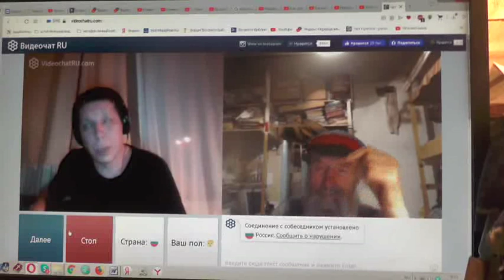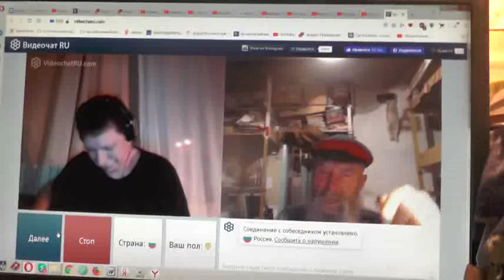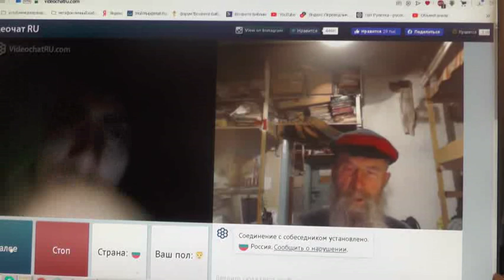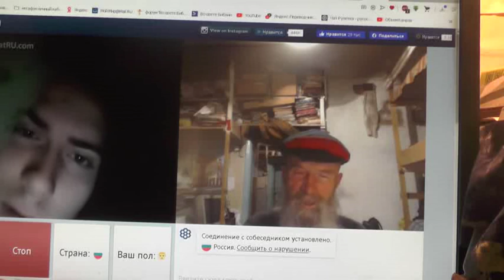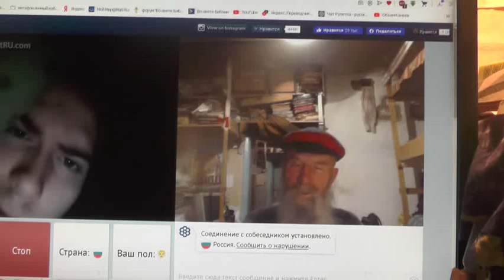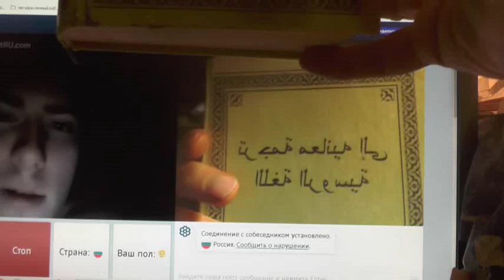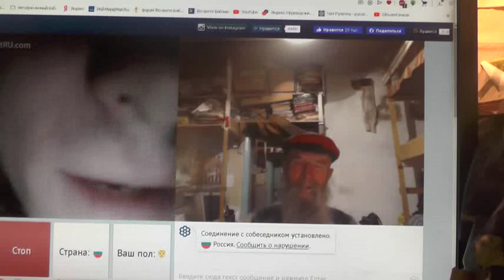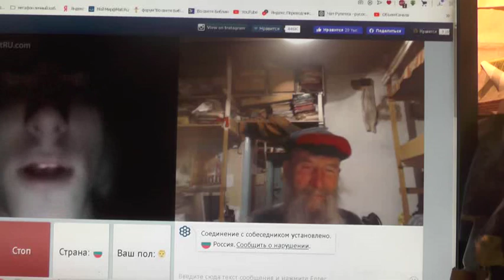№223. Иоан.3:36 Верующий в Сына имеет жизнь вечную,..